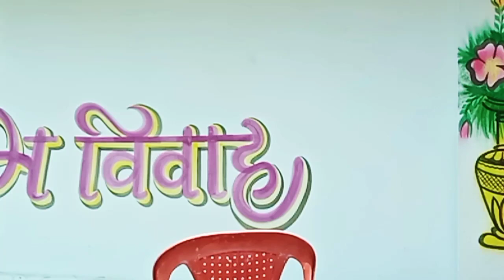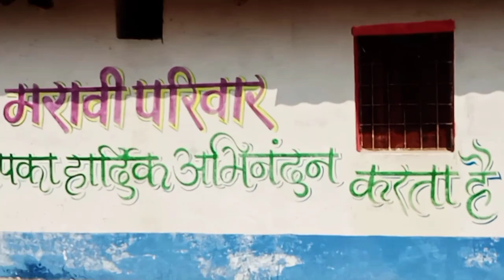Village shadi Wall painting 25/new vlog video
Friends watch my vlog video
Friends enjoy this my vlog video